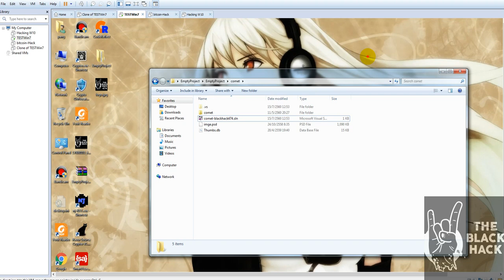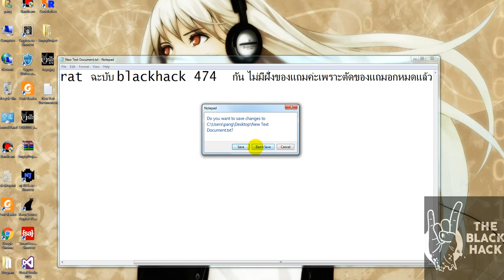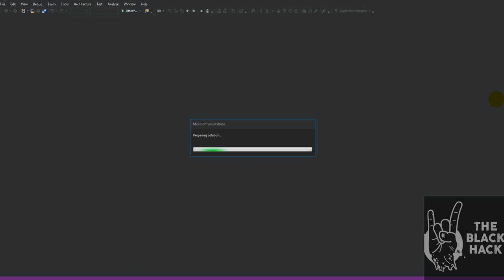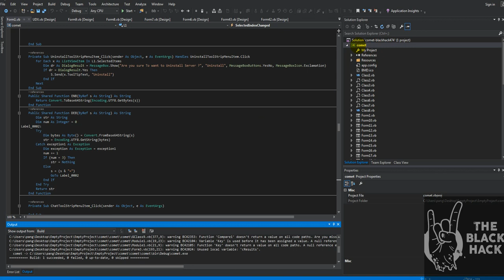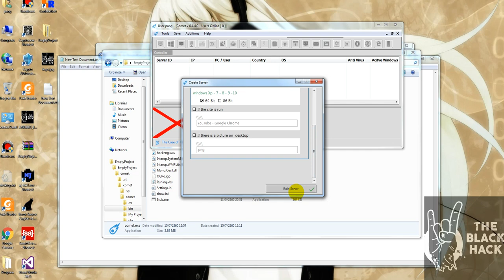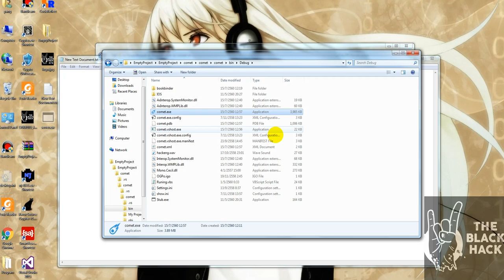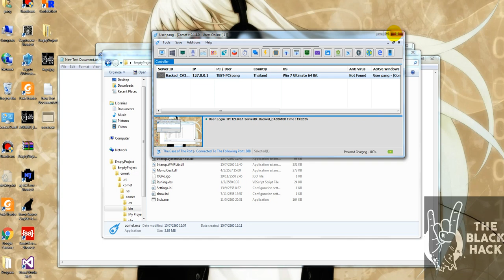Commet rat แบบ blackhack 474 ลิ้ง Download อยู่ไต้ Clip ค่ะ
ต่อไปนี้จะแจก โปรแกรมต้องติด Tag ของกลุ่มตลอดมีคนชอบเอาไปแล้วไม่ให้เครดิต